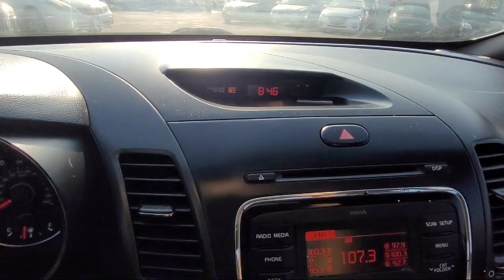2018 Kia Forte LX San Diego Carlsbad National City Chula Vista Alpine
2018 Kia Forte LX Stock Number: 220703 Vin:3KPFK4A76JE184912.

327 El Cajon Blvd.